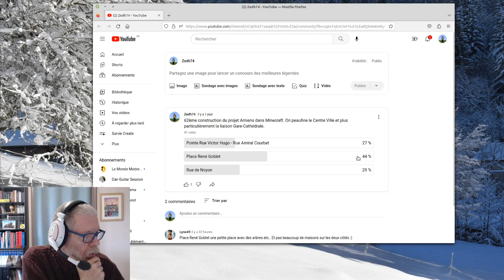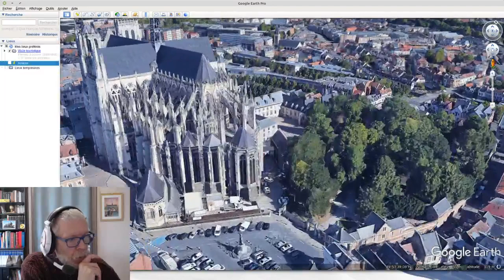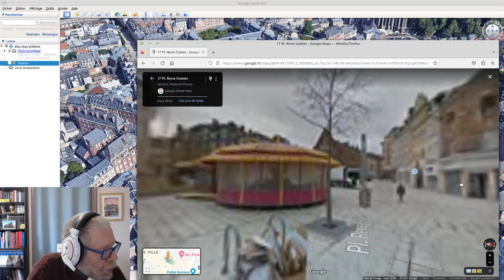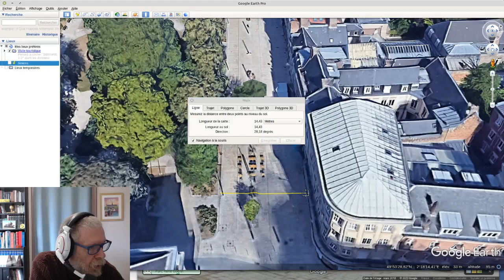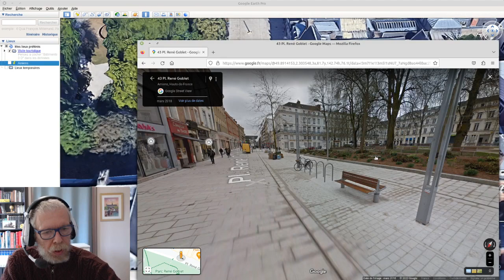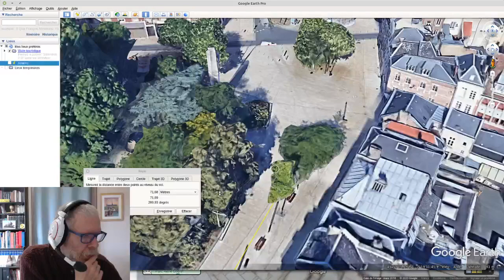Projet AMIENS dans Minecraft : Place René Goblet (1) - LIVE 2023.06.06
62ème construction : Place René Goblet, on remplit le centre ville et surtout la liaison Gare-Cathédrale...